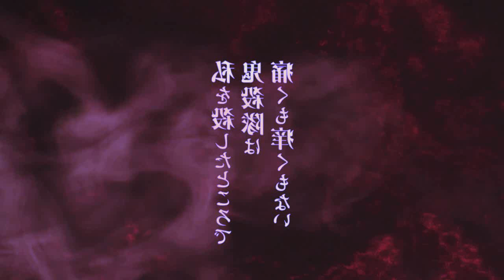O HASHIRA MUICHIRO TOKITO COM SUAS HABILIDADES E PODERES EM DEMON SLAYER | KIMETSU NO YAIBA 3 SEASON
Fala galera aqui é o bucky, e no vídeo de hoje iremos falar do hashira prodígio Muichiro Tokito o pilar da névoa que irá passar na 3 temporada de Demon Slayer, é isso mesmo o hashira da névoa Muichiro Tokito e seus poderes e habilidades que iremos ver na terceira temporada de Kimetsu no Yaiba! Vem com o Bucky❤️

TEMAS:
3ª temporada,demon slayer 3 temporada,anime no sekai,kimetsu no yaiba 3 temporada,kimetsu no yaiba 3 temporada data de lançamento,demon slayer 3 temporada data,kimetsu no yaiba 3 temporada quando sai
jovem otaku demon slayer
jovem otaku kimetsu no yaiba